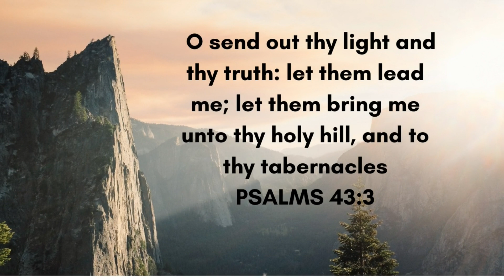1 MINUTE BIBLE VERSES- ABOUT LEAD BY THE LORD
1  MINUTE BIBLE VERSES- ABOUT LEAD BY THE LORD PSALMS 143 10  Teach me to do thy will; for thou art my God: thy spirit is good; lead me into the land of uprightness. PSALMS 43 3  O send out thy light and thy truth: let them lead me; let them bring me unto thy holy hill, and to thy tabernacles. PSALMS 31 3  For thou art my rock and my fortress; therefore for thy name’s sake lead me, and guide me. PSALMS 27 11 Teach me thy way, O LORD, and lead me in a plain path, because of mine enemies.